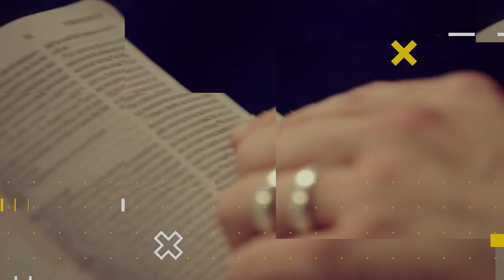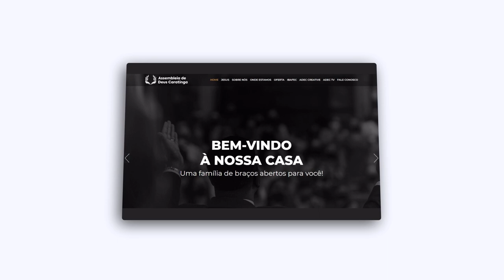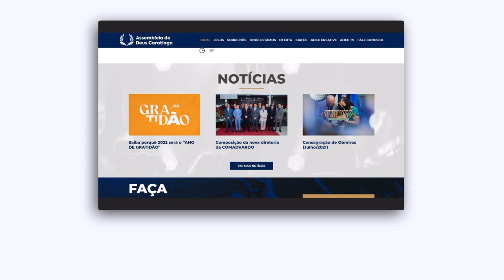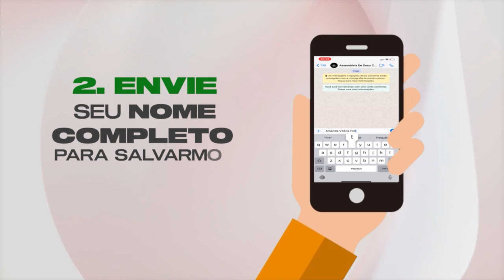LIÇÃO 11 - Missões e a igreja perseguida | LIÇÕES BÍBLICAS